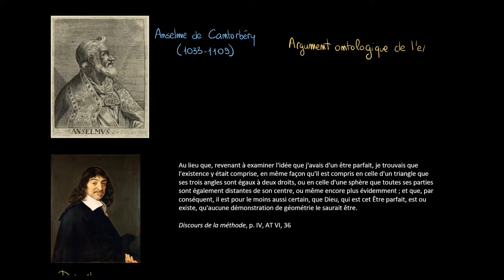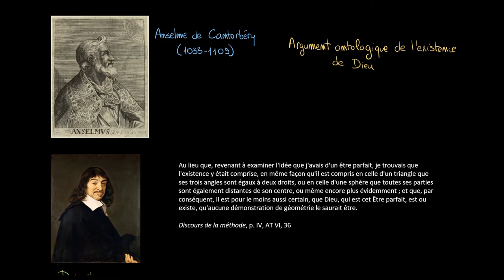Philosophie - L'argument ontologique de l'existence de Dieu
Retrouvez-moi en live sur Twitch Dans cette vidéo nous allons étudier la preuve, ou l'argument ontologique de l'existence de Dieu, consistant à affirmer que l'existence est une qualité, un prédicat nécessaire à la perfection de l'être le plus parfait.

Table des matières:
0:00 - Histoire de l'argument
1:09 - La version de Descartes
1:57 - Explication de l'argument

Le texte de Descartes :
Au lieu que, revenant à examiner l'idée que j'avais d'un être parfait, je trouvais que l'existence y était comprise, en même façon qu'il est compris en celle d'un triangle que ses trois angles sont égaux à deux droits, ou en celle d'une sphère que toutes ses parties sont également distantes de son centre, ou même encore plus évidemment ; et que, par conséquent, il est pour le moins aussi certain, que Dieu, qui est cet Être parfait, est ou existe, qu'aucune démonstration de géométrie le saurait être.

Discours de la méthode, p. IV, AT VI, 36